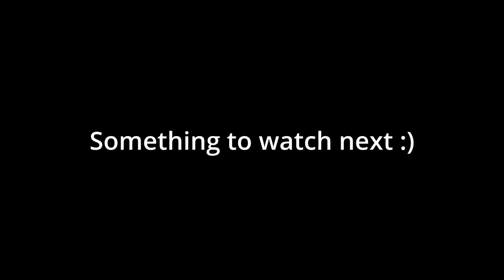Getting My Tongue Pierced // Wednesday Vlog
In this video I'll get tongue pierced  and take you with me for the recovery process. At the end I will tell you about the recovery and the experience of getting my tongue pierced.